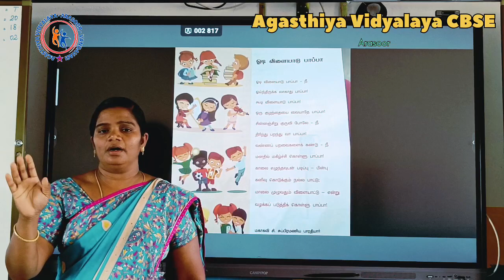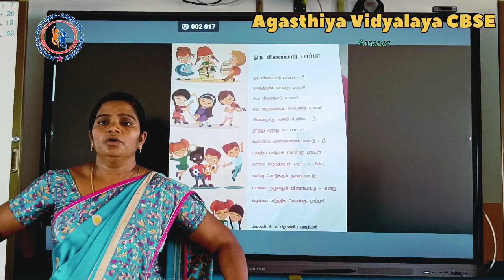RHYMES TIME II TAMIL II AGASTHIYA VIDYALAYA CBSE II ARASOOR